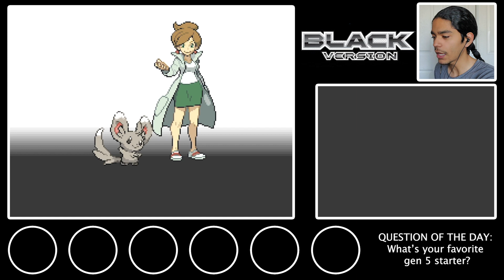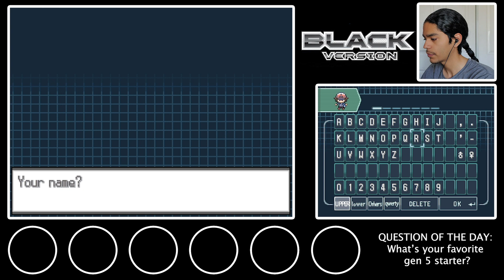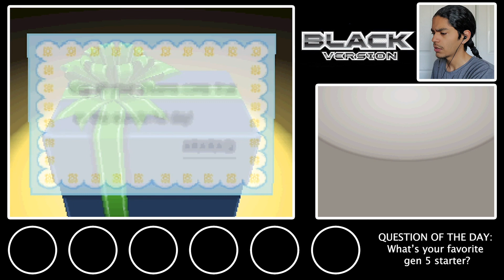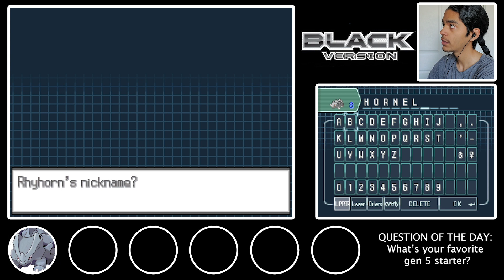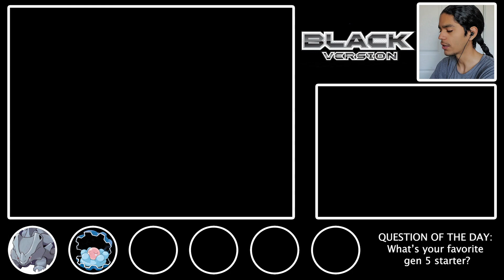New Beginnings! - Pokemon Black Randomizer Nuzlocke! (Episode 1)